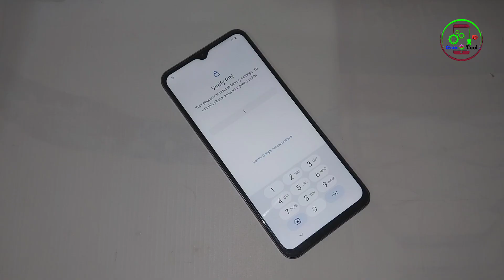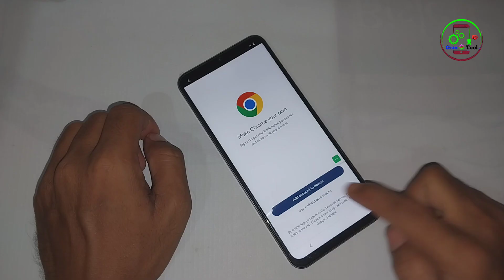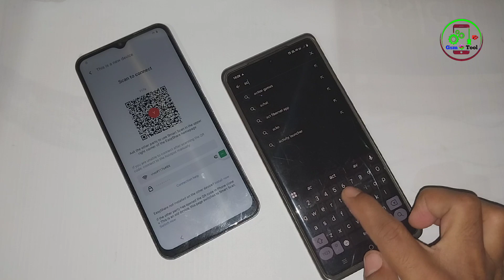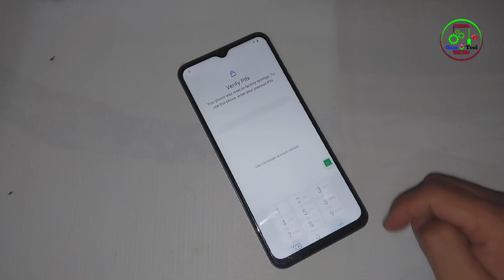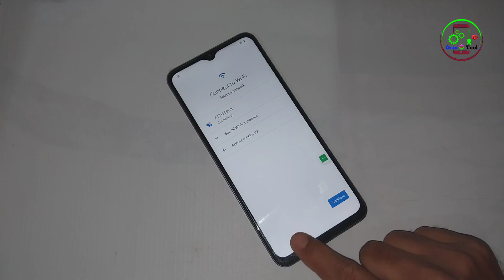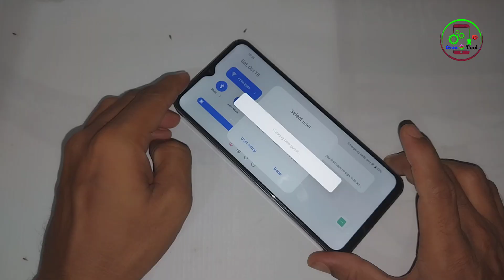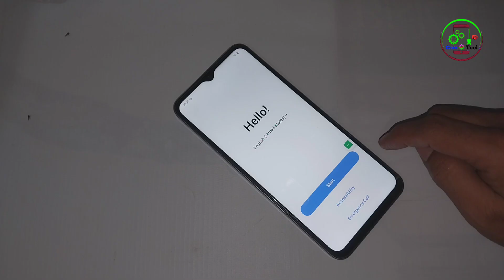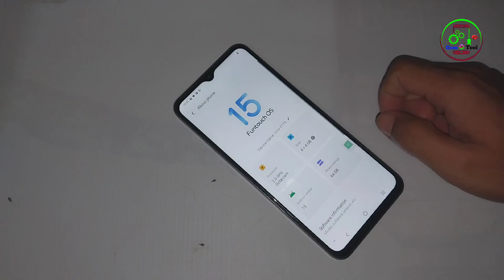ViVO Y17s FRP Bypass Android 15 Without PC | 2025 Latest Method | 100% Working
ViVO Y17s FRP Lock Remove without PC

ViVO Y17s Activity Launcher not working fix

ViVO Y17s FRP bypass 2025 update

Android 15 FRP bypass Vivo phones

Vivo FRP lock remove without computer

Vivo Y17s FRP tool free method

New FRP bypass trick 2025 Vivo

100% working Vivo FRP bypass without PC

Bypass Google account lock Vivo Y17s